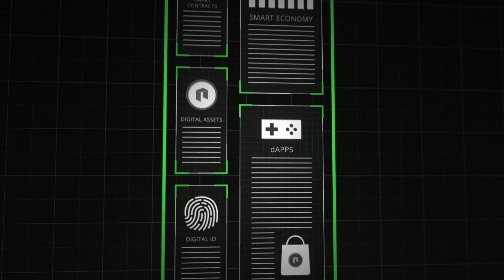Neo at Consensus 2023 | Interview with Harry Pierson, NGD Enterprise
Dylan Grabowski of NNT interviews NGD Enterprise chief architect Harry Pierson on developer tools, oneband onboarding, and Neo community collaboration.